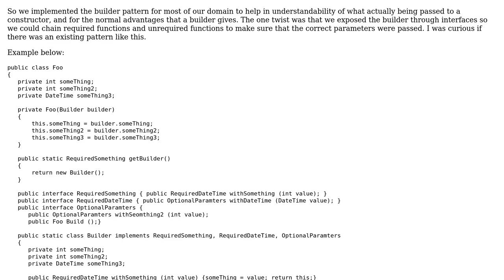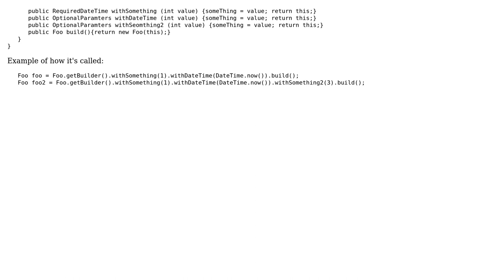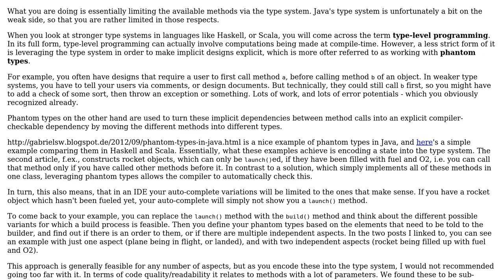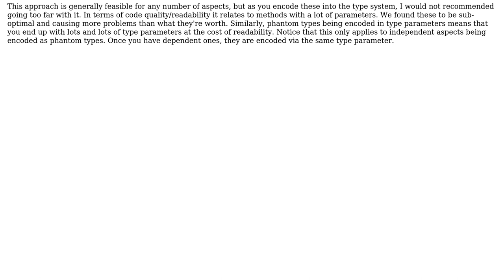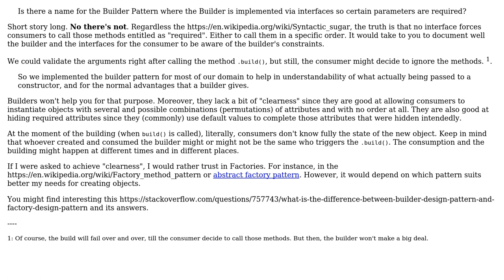Is there a name for the Builder Pattern where the Builder is implemented via interfaces so...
Software Engineering: Is there a name for the Builder Pattern where the Builder is implemented via interfaces so certain parameters are required?

With thanks & praise to God, and with thanks to the many people who have made this project possible! | Content (except music & images) licensed under CC BY-SA | Music | Images & others | With thanks to user Zipper user Sled user Laiv user Kenneth S user Frank user DanielCuadra and the Stack Exchange Network Trademarks are property of their respective owners. You are responsible for your own actions.